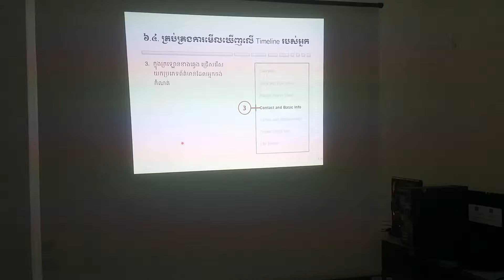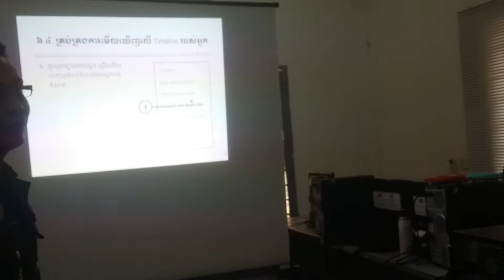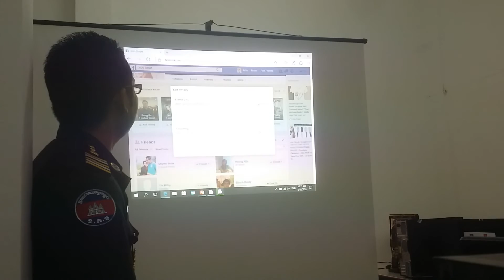Study Activity of Army